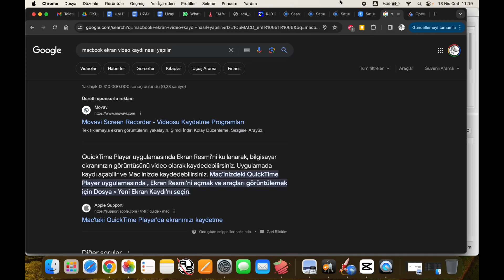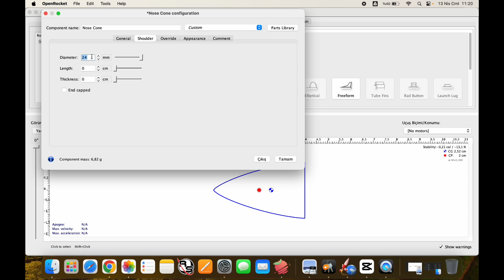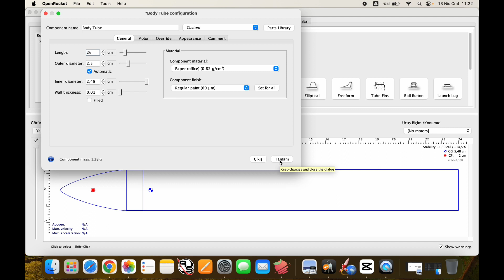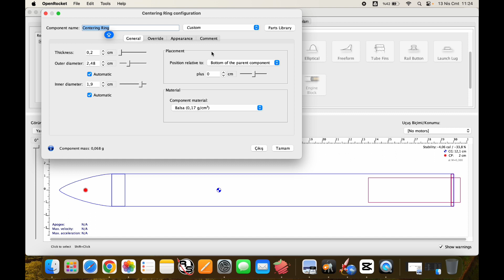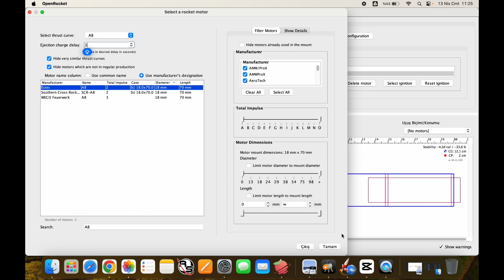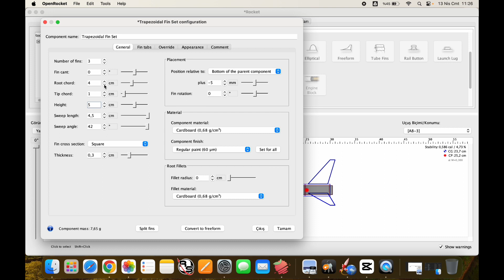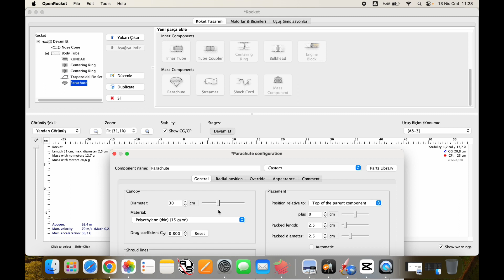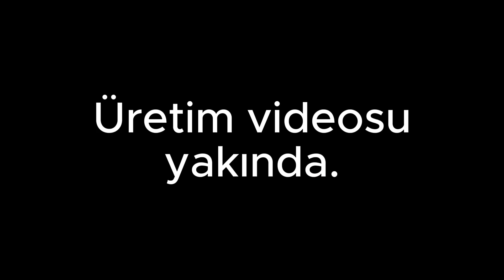OpenRocket ile Okul Sporları Model Roket Tasarımı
Bu bölümde çapı en az 25mm boyu en az 300mm olan bir roket tasarlıyoruz. Dizinin devamında bu roketi üretip fırlatacağız.
Görüş ve isteklerinizi aşağıda yazarak paylaşırsanız sevinirim.